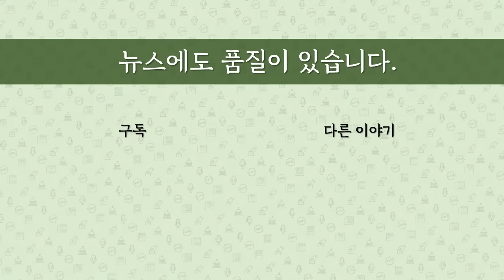[최병묵의 팩트] 민주당, 조희대 대법원장 후보자에 전전긍긍 왜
조희대 대법원장 후보자에 대한 민주당의 논평이 나왔습니다. 이재명 대표는 '부결' 목표를 세웠을텐데, 분위기는 영 다릅니다. 이번엔 가결될까요